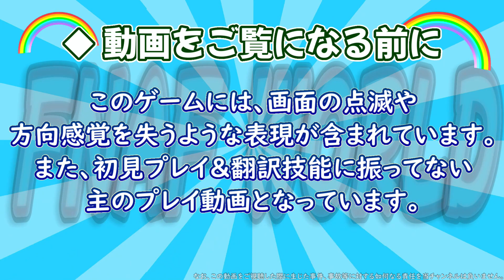【FNAFW】ついに鍵を入手！各地のボタンを押せ～～！！ FNAF WORLD 実況動画 初見プレイ #6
オラフ‹‹金属‹イカ

ChangNao、GT-K（DOVA-SYNDROME）